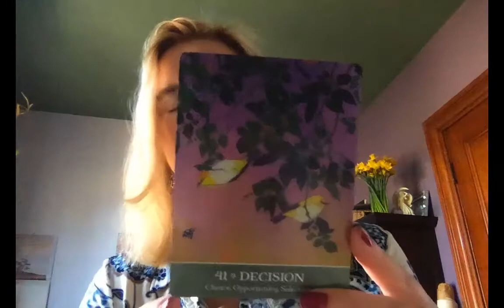Mercury Retrograde, Cars & Angels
You are likely aware that Mercury is retrograde and giving us a dance with certain kinds of energy. Oh boy do the angels help us with this! Shift how you engage with these energies and FLOW!